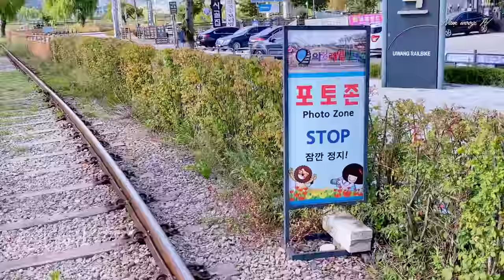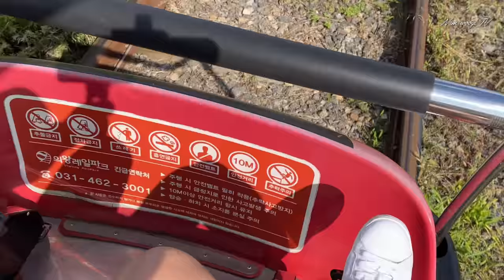[Railbike] 레일바이크 도전! _ 의왕 레일바이크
경기도 의왕에 왕송호수를 둘러싸고 있는4.3km의 의왕레일바이크!

신나게 타고 왔습니다 ~! ㅋㅋ

I took a rail bike

railbikes surrounding large lakes

I tried riding with a lake view

let's see it on video